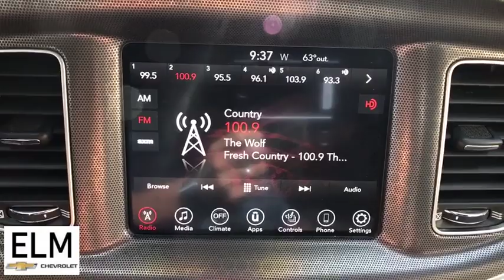2017 Dodge Charger Elmira, Ithaca, Watkins Glen, Corning, Sayre, NY T3217B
White Knuckle Clearcoat Used 2017 Dodge Charger available in Elmira, New York at ELm Chevrolet. Servicing the Ithaca, Watkins Glen, Corning, Sayre, NY area.

Elm Chevrolet
301 E Church St

The Story, Highlights Include..., **ALLOY WHEELS**, **AWD**, **CLEAN CAR FAX**, **PRICED TO MOVE**, **WONT LAST**. 2017 Dodge ChargerbrbrAwards:br  * 2017 KBB.com 10 Most Comfortable Cars Under $30,000